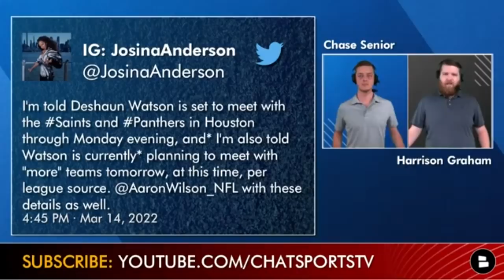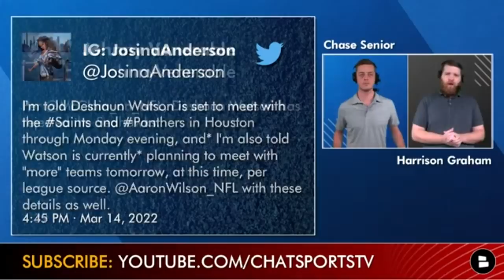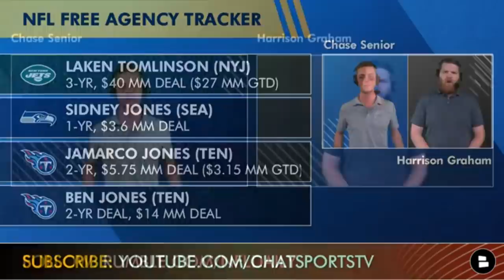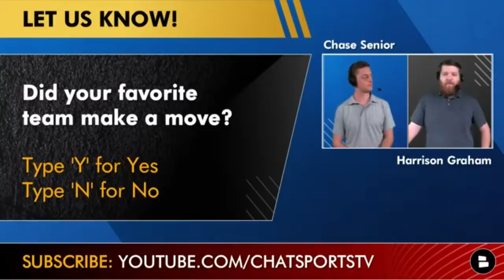2022 NFL Free Agency Tracker: Latest Signings & Moves From Day 1 Ft. Christian Kirk & Mitch Trubisky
NFL Free Agency is up and running as the 2022 NFL season is getting underway. A handful of moves have already been made including some big paychecks going for Christian Kirk, JC Jackson and Mitch Trubisky. Join Chat Sports as hosts Harrison Graham and Chase Senior break down all of the moves from the start of the 2022 NFL Free Agency period.

The Philadelphia Eagles made a splash by bringing in Haason Reddick from the Carolina Panthers as the star pass rusher returns to Philly. Mitch Trubisky has signed with the Pittsburgh Steelers as they Steelers look for their new franchise QB.

NFL Free Agency is one of the most exciting weeks of the NFL offseason. Names like Allen Robinson, Von Miller and Chandler Jones are still on the street. But JC Jackson, Emmanuel Ogbah and Brandon Scherff all have new contracts.

NFL Free Agent signings so far of the notable names:
- Emmanuel Ogbah to Dolphins, 4-year, $65 million
- Haason Reddick to Eagles, 3-year, $45 million
- JC Jackson to Chargers, 5-year, $82.5 million
- Christian Kirk to Jaguars, 4-year, $72 million
- Evan Engram to Jaguars, 1-year, $9 million
- Brandon Scherff to Jaguars, TBD
- Mitch Trubisky to Steelers, TBD
- Brian Allen to Rams, 3-year, $24 million
- Larry Ogunjobi to Bears, 3-year, $40.5 million
- BJ Hill to Bengals, 3-year, $30 million
- Michael Gallup to Cowboys, 5-year, $62.5 million
- Cedrick Wilson to Cowboys, 3-year, $22.8 million
- Carlton Davis to Buccaneers, 3-year, $45 million
- Quandre Diggs to Seahawks, 3-year, $40 million
- Will Dissly to Seahawks, 3-year, $24 million

Top NFL Free Agents this season as ranked by Chat Sports:
2022 NFL Free Agent Rankings:
#25 Rob Gronkowski (TE, TB)
#24 D.J. Reed (CB, SEA)
#23 Darious Williams (CB, LAR)
#22 Akiem Hicks (DT, CHI)
#21 Emmanuel Ogbah (EDGE, MIA)
#20 Michael Gallup (WR, DAL)
#19 Jameis Winston (QB, NO)
#18 Kyle Van Noy (LB, NE)
#17 Casey Hayward (CB, LV)
#16 Jadeveon Clowney (EDGE, CLE)
#15 Odell Beckham (WR, LAR)
#14 Carlton Davis (CB, TB)
#13 Randy Gregory (EDGE, DAL)
#12 Brandon Scherff (OG, WAS)
#11 Ryan Jensen (C, TB)
#10 Haason Reddick (EDGE, CAR)
#9 Tyrann Mathieu (S, KC)
#8 Bobby Wagner (LB, SEA)
#7 Marcus Williams (S, NO)
#6 Allen Robinson (WR, CHI)
#5 Stephon Gilmore (CB, CAR)
#4 J.C. Jackson (CB, NE)
#3 Terron Armstead (OT, NO)
#2 Von Miller (EDGE, LAR)
#1 Chandler Jones (EDGE, ARI)

NFL Free Agency may technically start on Wednesday but legal tampering began on Monday. With loads of big names still on the market, make sure to keep your Chat Sports YouTube channel refreshed.

NFL Franchise tagged players for 2022
- Kansas CIty Chiefs: Orlando Brown (OT)
- Cleveland Browns: David Njoku (TE)
- Cincinnati Bengals: Jessie Bates III (S)
- Miami Dolphins: Mike Gesicki (TE)
- Dallas Cowboys: Dalton Schultz (TE)
- Jacksonville Jaguars: Cam Robinson (OT)
- Green Bay Packers: Davante Adams (WR)
- Tampa Bay Buccaneers: Chris Godwin (WR)

Follow Chat Sports hosts Chase Senior and Harrison Graham on Social Media!

Here are some more videos from Chat Sports!
Top 25 NFL Free Agents In 2022 NFL Free Agency Feat. Von Miller, Allen Robinson, J.C. Jackson & OBJ

Follow Chat Sports on social media for the latest NFL Free Agency News!